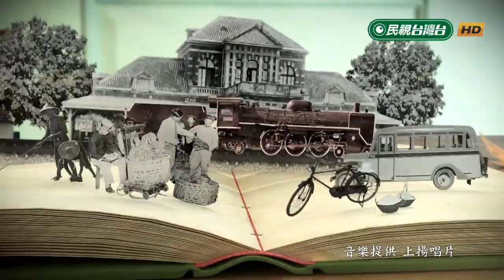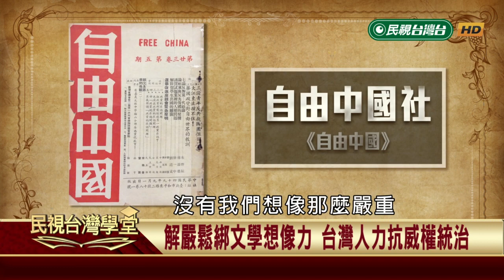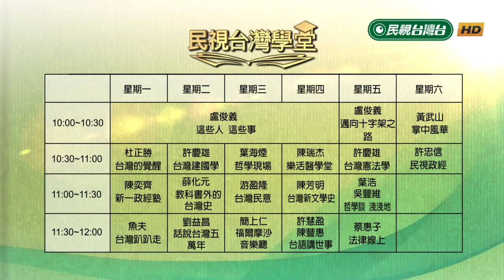70年代戰後世代登場 脫離中國經驗自由翱翔 【民視台灣學堂】台灣新文學史 2019.07.11—陳芳明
1970年代，黨外運動與鄉土文學的雙軌發展，成台灣歷史發展的重要轉捩點。這樣的轉變也反映在文學作品，作家們紛紛將注意力移回台灣這塊土地。

在環境議題上，此時風行一本書──《寂靜的春天》，引領全球對環保的重視，台灣也深受影響，環保文學蔚為風氣。

在台灣文學上，陳映真出獄後，即與蘇慶黎共同創辦《夏潮》。這份刊物介紹了不少日治時期的左派作家，如呂赫若、賴和、楊逵、王詩琅。左派文學的傳播，也慢慢帶動台灣鄉土文學的發展。

在民主運動上，許多人脫離國民黨，轉而從事黨外運動，如張俊宏、許信良、黃信介等人。並創辦黨外雜誌《台灣政論》，批判時政。